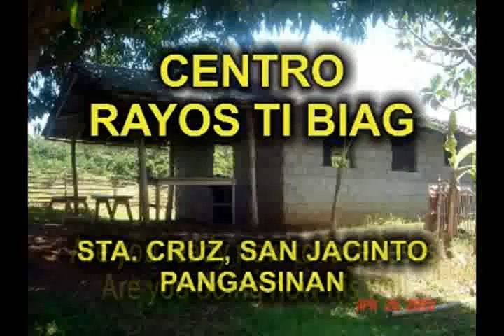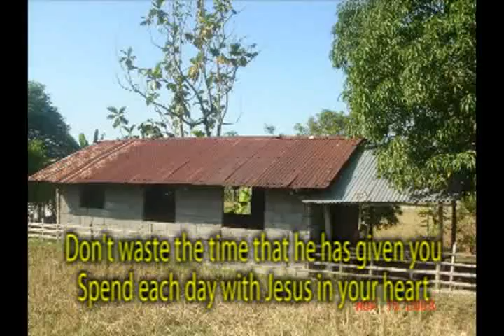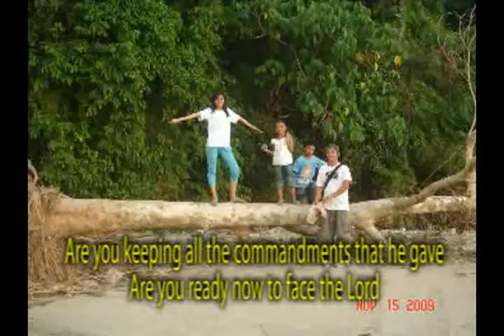Are You Ready Now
Centers Visited:
   La Virtud - Tuba Benguet
   Luz dela Celestial - San Manuel, Tarlac
   Missioneros ni Cristo - San Manuel, Pangasinan
   Rayos Ti Biag - San Jacinto, Pangasinan